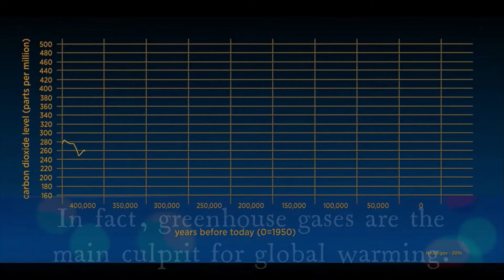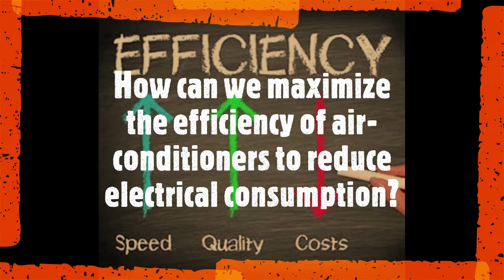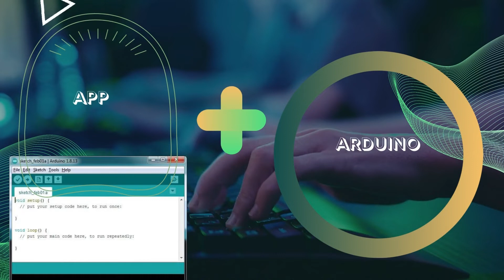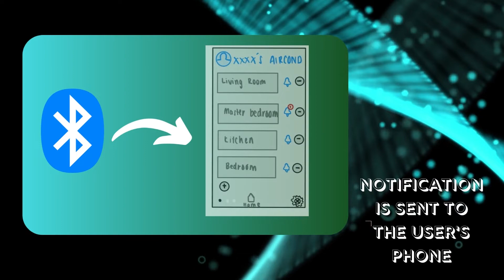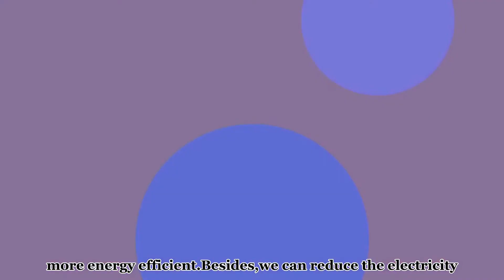Innovation of Dust Sensor in Air conditioner Video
Advisor                            : Ms Easter Joseph
Project Leader                : Ng Tze Hin
Institution : Universiti Teknologi PETRONAS
Members : Leong Li Xing
Joyce Loh Jieyu
Elisha Yesennia Anak Jawa
Azfar Azizi Bin Aziz
Participation Category : B2: Higher Institution Students (Science, Engineering & Technology)
Title : Innovation of Dust Sensor in Air-conditioner